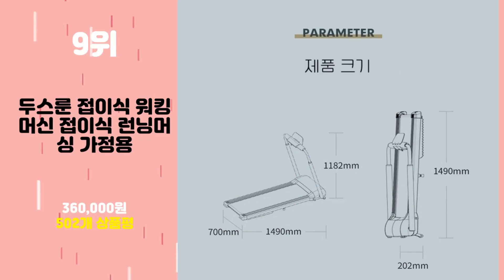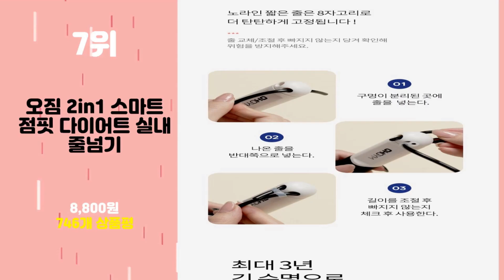2024년 가성비 런닝머신 추천 TOP10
2024년 인기 런닝머신 추천 TOP10을 소개합니다.

♥10위   멜킨스포츠 플렉스 트레일 런닝머신 가정용 아파트 워킹패드 접이식 트레드밀 저소음 실내 워킹머신  [  305,500원  ]

♥9위   두스룬 접이식 워킹머신 접이식 런닝머싱 가정용  [  360,000원  ]

♥8위   정직한형제들 가정용 런닝머신 워킹패드 러닝머신 트레드밀  [  597,000원  ]

♥7위   오짐 2in1 스마트 점핏 다이어트 실내 줄넘기  [  8,800원  ]

♥6위   DS 무소음 AB슬라이드 복근 다이어트 남녀공용  [  14,800원  ]

♥4위   맥슬리 말랑이 스텝퍼 에어쿠션 계단오르기 다이어트 유산소 운동기구  [  15,500원  ]

♥2위   이고진 밸런스 보드 기본형  [  16,600원  ]

♥1위   엑사이더 접이식 실내자전거  [  148,000원  ]